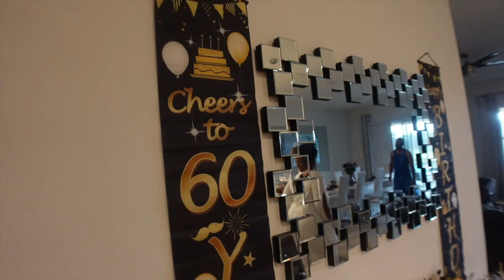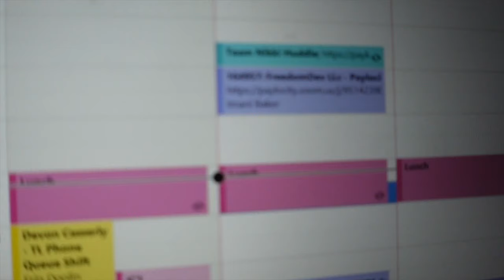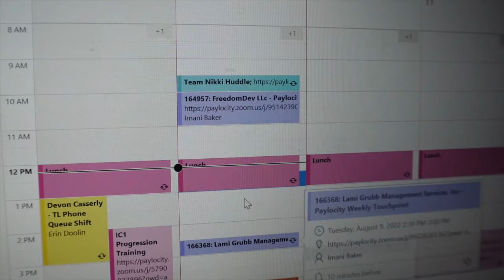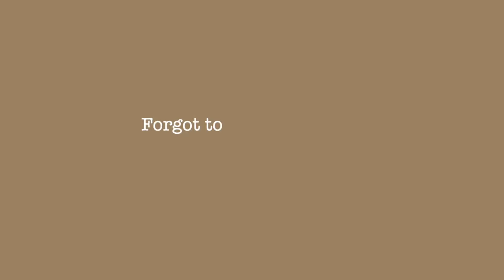Days in my Life | Spending Time With Family, Working at Home, Going Back to School?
Welcome back to some random days and lost footage of events in my life. I spent some time with my family, did a little working from home, and am contemplating going back to school. Please give the video a thumbs up if you liked it and leave a comment on what you've been up to lately.

WATCH MY LATEST VIDEO HERE:
A Relaxing 9-5 After Work Night Routine ☁🌙 |Summer Evening Routine 2022

Age: 25
Location: Atlanta, GA
Camera: Sony ZV-1
Editing Software: Final Cut Pro